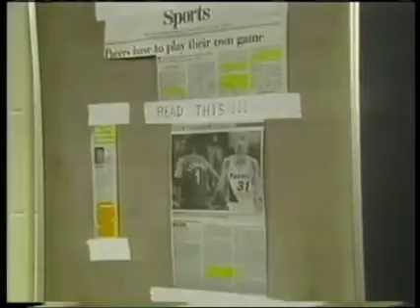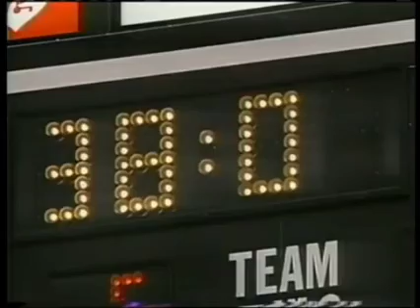Orlando Magic vs. Indiana Pacers 1995 ECF Game 4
Eastern conference finals game 4 from 1995 between the Orlando Magic and the Indiana Pacers